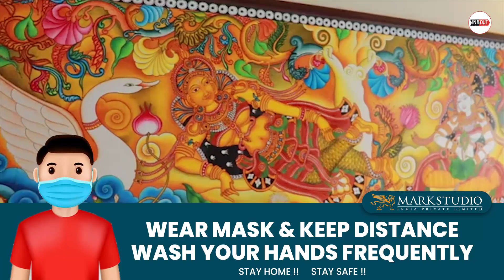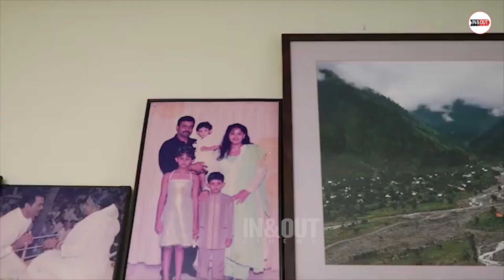"HOME SWEET HOME" Actress Radha House Tour | Kerala House Tour | InandoutCinema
"HOME SWEET HOME" Actress Radha House Tour | HOUSE AT CHENKAL | InandoutCinema

Udaya Chandrika, better known by her screen name Radha, is an actress in the South Indian film industry. She is mainly known for her work primarily in Tamil and Telugu films. She also did few Malayalam, Kannada and Hindi films. She was one of the top heroine in the film industry from 1981 to 1991.